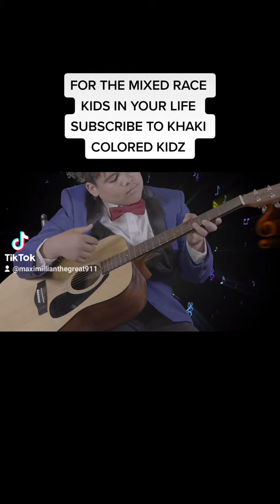Khaki Colored Kidz TikTok Mashup